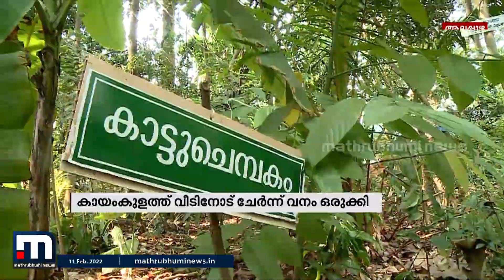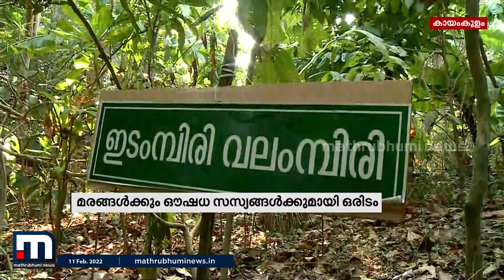മരങ്ങൾക്കും ഔഷധ സസ്യങ്ങൾക്കുമായി ഒരിടം; വീടിനോട് ചേർന്ന് വനമൊരുക്കി അബ്ദുൾ ലത്തീഫ്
അന്യം നിന്ന് പോകുന്ന അപൂർവ വ്യക്ഷലതാദികളെയും ഔഷധ സസ്യങ്ങളെയും സംരക്ഷിക്കാനും വളർത്തിയെടുക്കാനുമായി ജീവിതം മാറ്റി വച്ചിരിക്കുകയാണ് കായംകുളം സ്വദേശി അബ്ദുൽ ലത്തീഫ്.

Happy viewing!